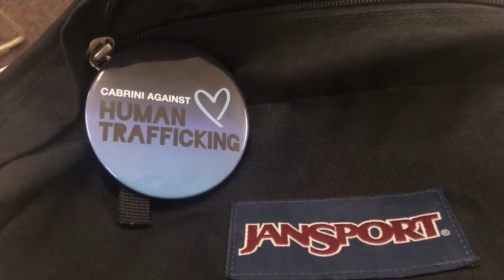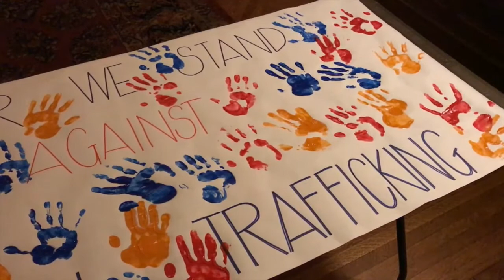Cabrini Students Discuss Human Trafficking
CRS (Catholic Relief Services) Ambassadors and Pura Vida joined forces to bring awareness to human trafficking on Cabrini University's campus.

Video by Shannon Finn and Marissa Roberto.